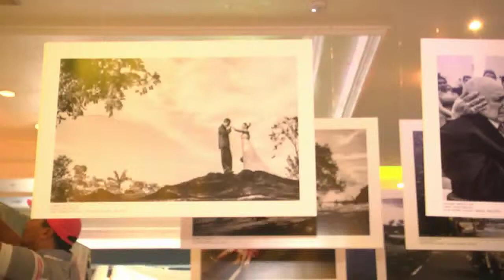Amazônia News | Feira de Noiva é realizada em Manaus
Novas tendências para noivas em 2015.